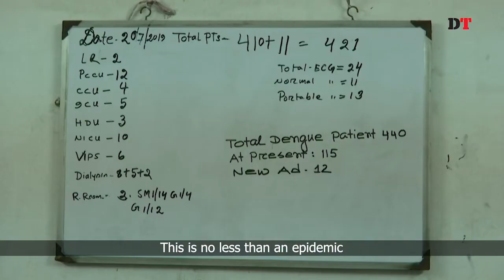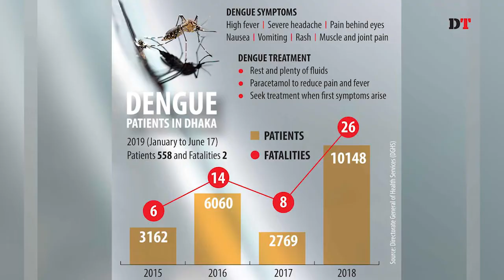Is Dengue becoming an epidemic in Bangladesh?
The Dengue infection is well on its way to turning into an epidemic, though no official announcement has been made yet.

The High Court however recently said the dengue situation in Dhaka is nothing short of an epidemic.

According to World Health Organisation in Bangladesh, the dengue situation has become alarming as the number of dengue patients is increasing along with the number of people at risk.